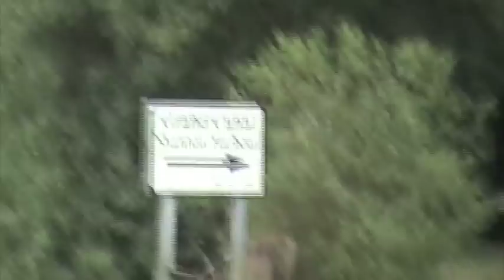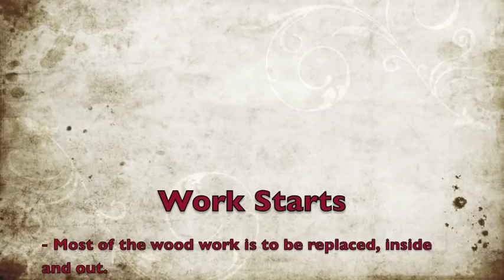Sailing Eden - The Story so far (New life for a McWester Wight Ketch)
The picture adventure tail of Edan (MacSea), so far . Bought her down the Shannon and motored her to Carragk-on-shannon where we lifted her out and trailer'ed her to Peter McArthurs shed in Cliffney Co Sligo, where I've been working on here all winter with Peters help.
She is due to be launched on Mullaghmore shortly June 2011,